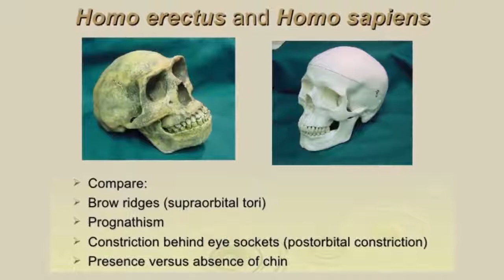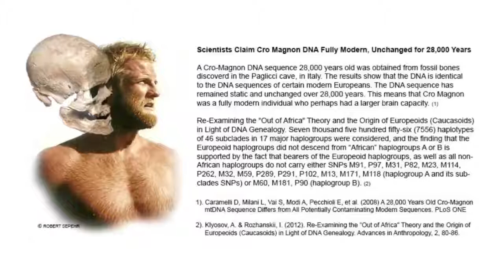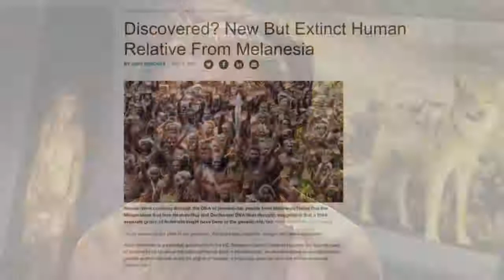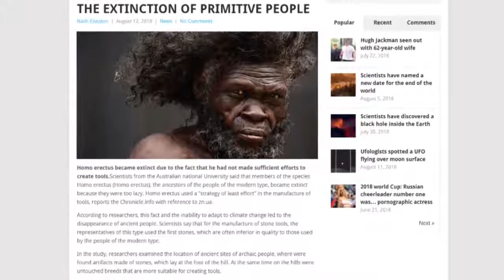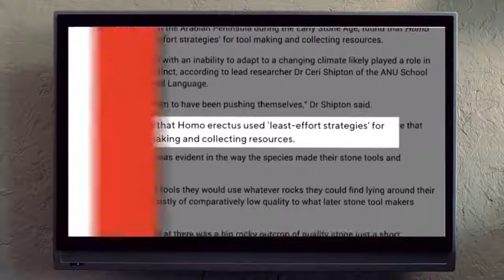Archaic Admixture in Sub Saharan Africans ROBERT SEPEHR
ROBERT SEPEHR, an independent archeologist and researcher presents DNA findings that contradict the theory by which all humans supposedly have their ancestry in Africa